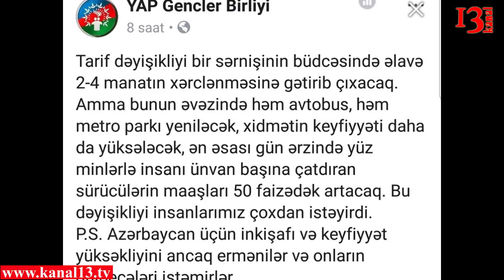"Xalq bu qiymət artımını çoxdan istəyirdi" -YAP gənclər birliyi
Nəqliyat xərclərinin 50% bahalaşması cəmiyyət arasına birmənalı olaraq mənfi qarşılanmaqdadır. Amma hakim Yeni Azərbaycan Partiyasının Gənclər komitəsi öz facebook səhifəsindən etdiyi paylaşımla bildirib ki, bu qiymət artımını xalq çoxdan istəyirmiş. Səhifə qiymət artımına aşağıdakı cümlələrlə münasibət bildirib :
 Tarif dəyişikliyi bir sərnişinin büdcəsində əlavə 2-4 manatın xərclənməsinə gətirib çıxaracaq. Amma bunun əvəzində həm avtobus, həm metro parkı yeniləcək, xidmətin keyfiyyəti daha da yüksələcək, ən əsası gün ərzində yüz minlərlə insanı ünvan başına çatdıran sürücülərin maaşları 50 faizədək artacaq. Bu dəyişikliyi insanlarımız çoxdan istəyirdi. Azərbaycan üçün inkişaf və keyfiyyət yüksəkliyini ancaq ermənilər və onların qulbeçələri istəmirlər. Deyə YAP gənclər birliyinin səhifəsi qeyd edib.